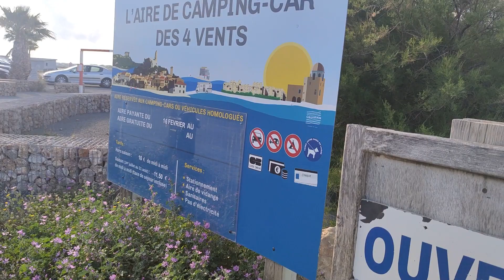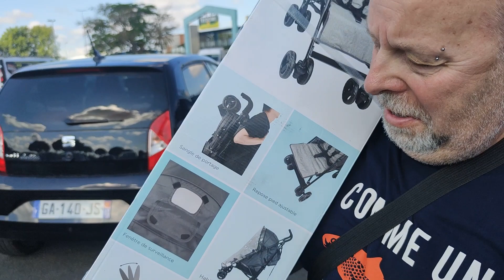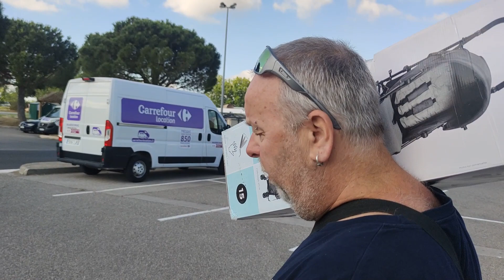Bienvenue à Gruissan - Episode 2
Dans ce deuxième épisode de notre voyage nous vous emmenons à Gruissan.
Bon visionnage on vous embrasse